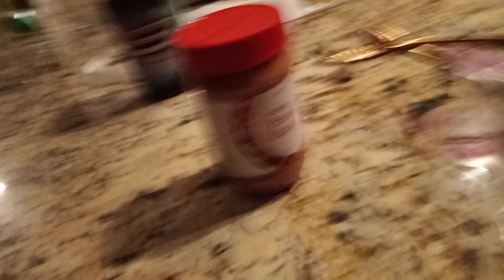last episode pt1